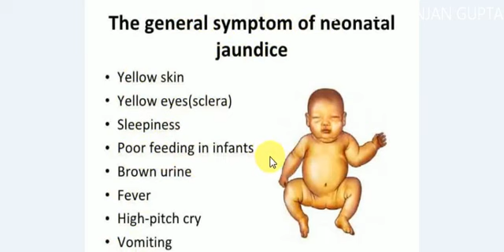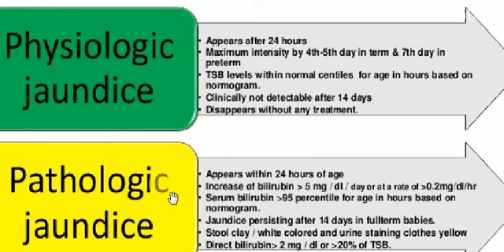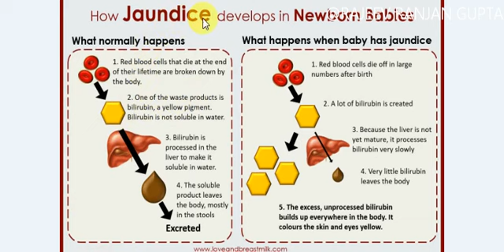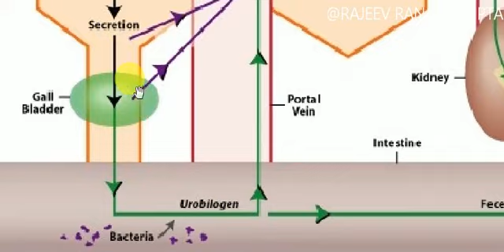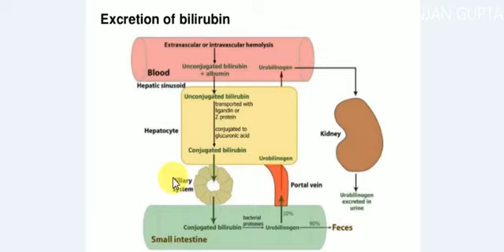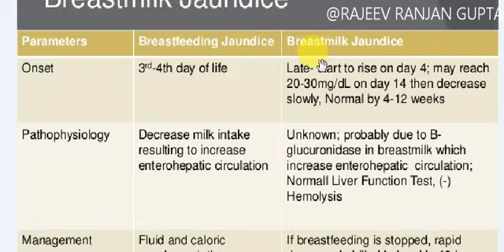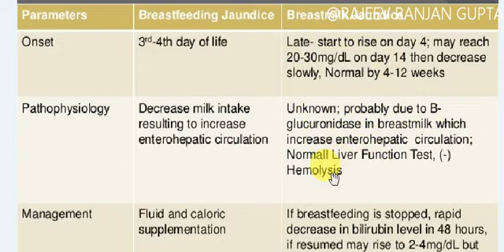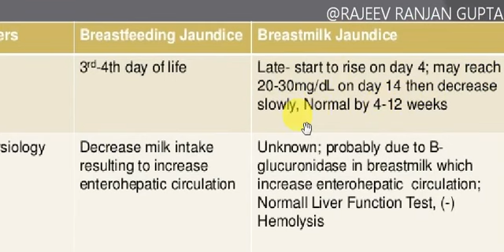Pediatrics , 1 , NEONATAL JAUNDICE